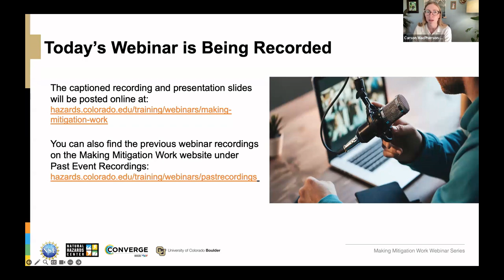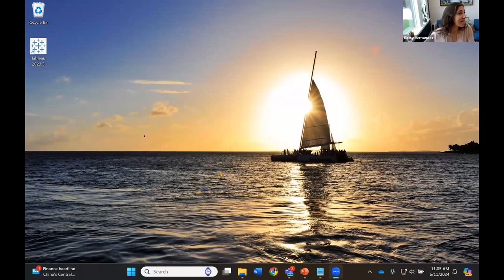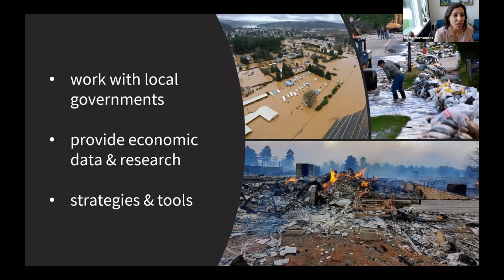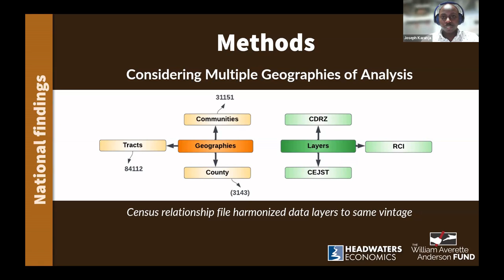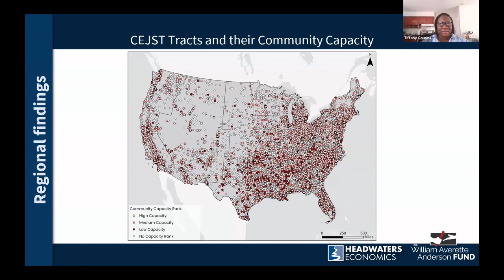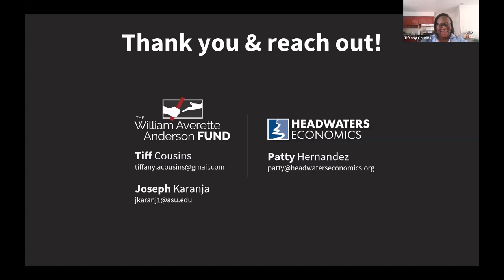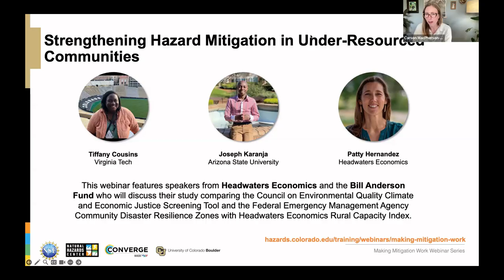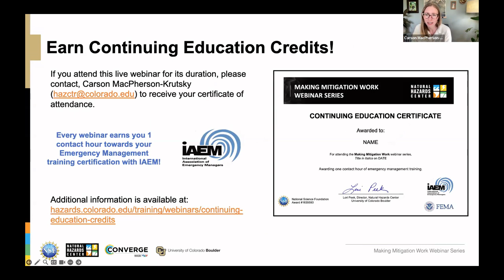A Missing Ingredient: Adding Capacity to the Federal Vulnerability Mapping Mix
Federal climate vulnerability maps are used to identify and allocate billions of dollars to disadvantaged, at-risk, and in-need communities. While this is an important step in supporting these communities, a recent study found that such maps fail to identify those on the lower end of the capacity spectrum.

This webinar featured speakers from Headwaters Economics and the Bill Anderson Fund who will discuss their study that compared the Council on Environmental Quality Climate and Economic Justice Screening Tool and the Federal Emergency Management Agency Community Disaster Resilience Zones with Headwaters Economics Rural Capacity Index.

The findings indicate that considering a community’s capacity to plan, fund, and maintain disaster risk reduction projects would augment vulnerability maps and result in more strategic grants and investments in infrastructure—including transportation, energy, and climate resilience projects. Join us to learn about the implications of this research.